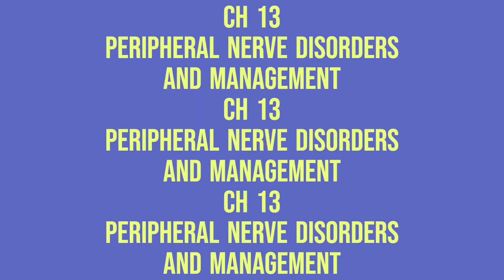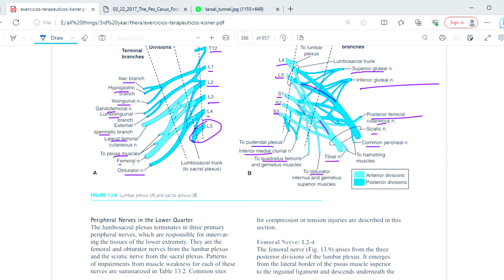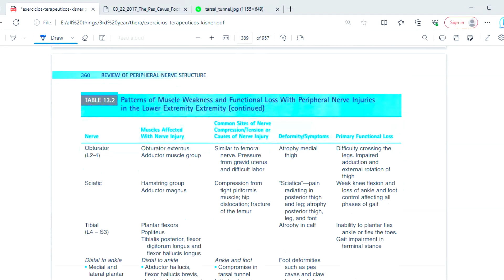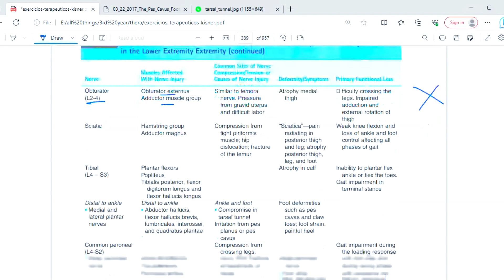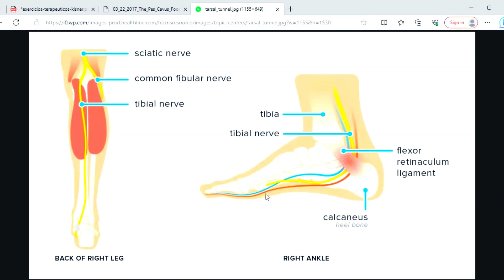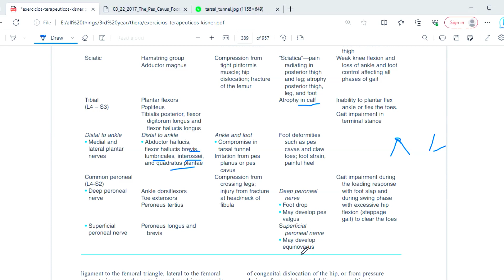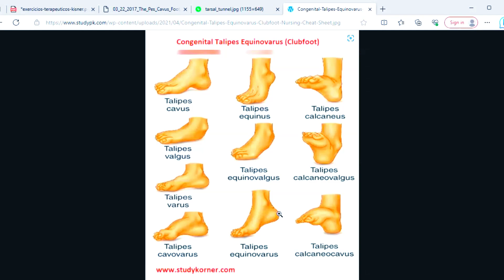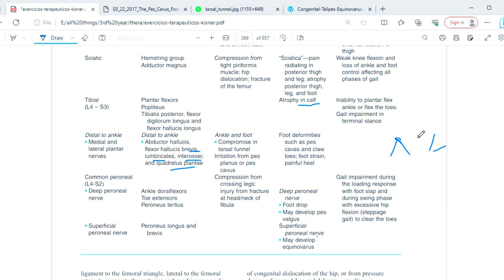Nerves of Lower Extremity | CH #13 | THERAPEUTIC EXERCISE | EXAM REVIEW | PT 11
In this video, we are going to see the FAST REVIEW PART 11
 *Nerves of Lower Extremity*

PART 2 (NERVOUS SYSTEM MOBILITY CHARACTERISTICS)
PART 3 (COMMON SITES OF INJURY TO PERIPHERAL NERVES

💢 00:00 INTRODUCTION
💢 00:10 Nerves of Lower Extremity
💢 27:09 ( THANKS )